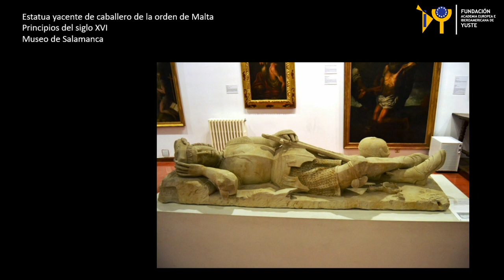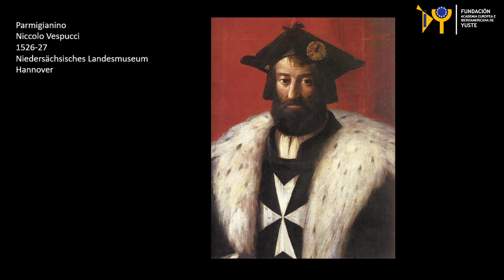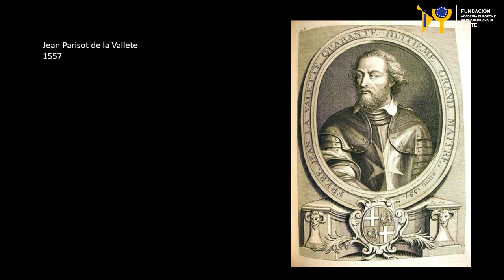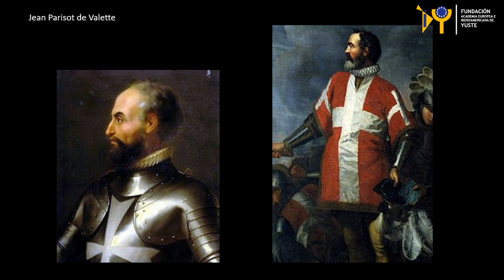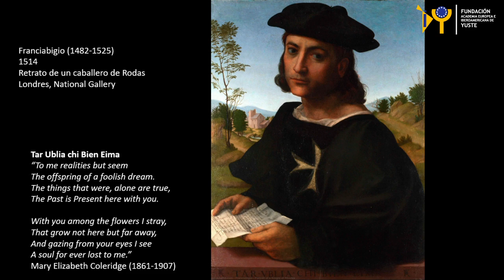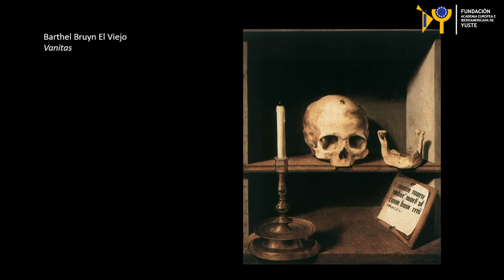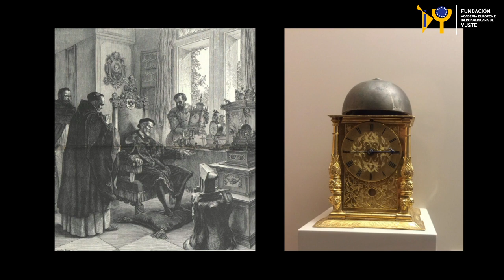Coloquio-Seminario de Investigación - Carlos V y la Orden de Malta